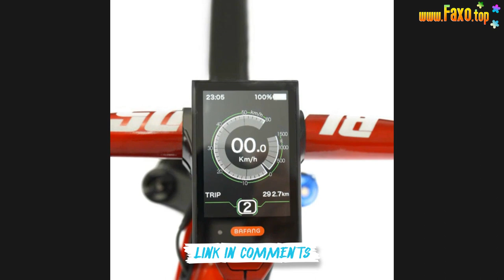🔥 S6 27.5 INCH BAFANG MOTOR 36V 16AH 400W CARBON FIBER ELECTRIC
27.5*2.6 thick tires
The all-terrain tire has strong grip, deep and wide tire tracks, good drainage and abrasion resistance, suitable for off-road roads such as mountain and snow
Color center meter
Time, lighting, power, speed, gear, mode and other information are clear at a glance, and data can be monitored at any time
Silicone grip
High-quality earthquake resistance, the instrument buttons are within reach, and the gear can be adjusted at will
36v 16ah battery
The battery can be charged for 5-8 hs, the battery life can reach 130-150km, and the climbing ability can reach 35 degrees
Air lift seat tube
Ride easily for 6 hs without pressure, the rebound design has good shock absorption, the seat material is breathable and soft, the seat tube length is 100-400mm, suitable for more body drivers
Pneumatic fork
It can be adjusted by the atmosphere, with rebound and lock functions, suitable for various terrains